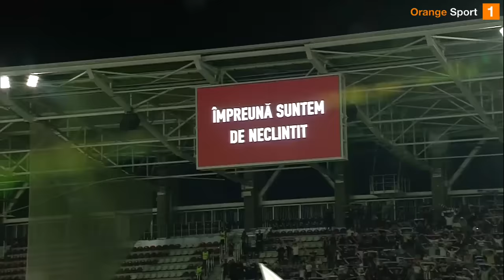REZUMAT | Rapid - Sepsi 0-1. Încă o seară neagră pentru Rapid, înfrângeri pe linie în play-off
Superliga, playoff, etapa a 4-a

Rapid - Sepsi 0-1 (0-0)

A marcat: Debeljuh 90+5

Echipele de start:

Rapid: Aioani - Onea, Săpunaru, Iacob, Borza - Hromada, Oaidă, Hasani - Krasniqi, Rrahmani, Petrila

Rezerve: Drăghia, Braun, Cristea, Grigore, Bădescu, Emmers, Cepoi, El Sawy, Bamgboye, Cîrjan, Burman, Gheorghe
Antrenor: Cristiano Bergodi

Sepsi: Niczuly - Oroian, Ciobotariu, Kecskes, Dumitrescu - Păun - Varga, Kalluaku, Alimi, Fl. Ștefan - Safranko

Rezerve: Moldovan, Cedo, Ștefănescu, Oteliță, Aganovici, Batzula, Varga, Debeljuh
Antrenor: Bernd Stork

Stadion: Superbet Arena - Giulești
Arbitru: Florin Andrei (Târgu Mureş). Asistenți: Mircea Grigoriu (Bucureşti), Adrian Vornicu (Iași)
Arbitru VAR: Iulian Dima (Bucureşti). Asistent VAR: Florian Vişan (Galaţi)